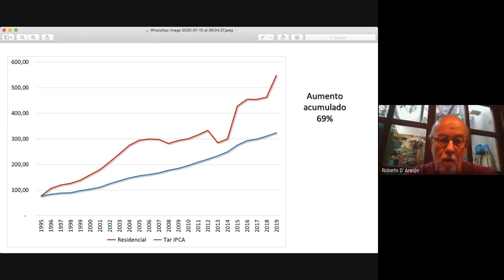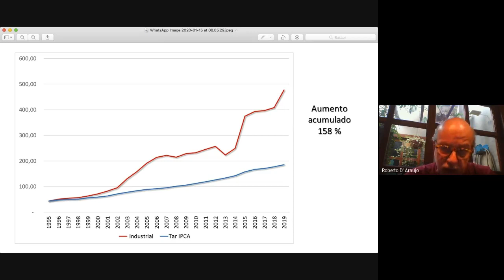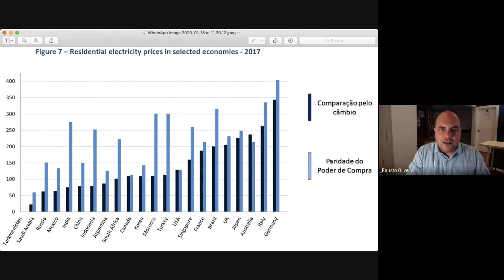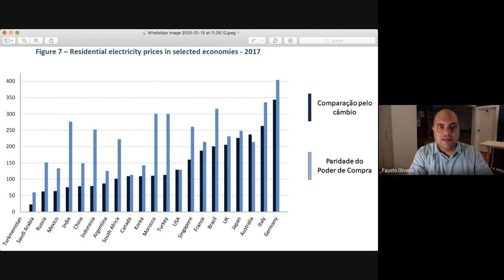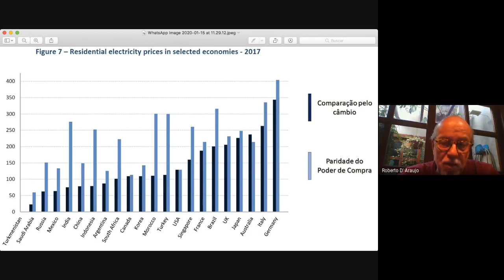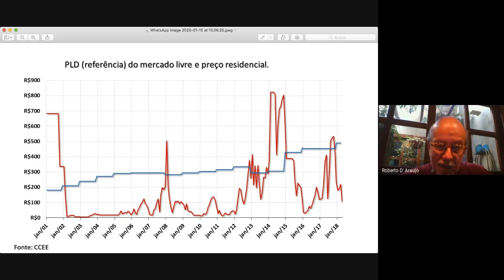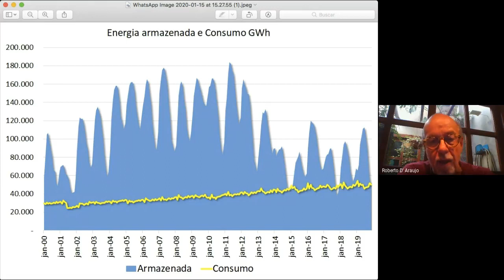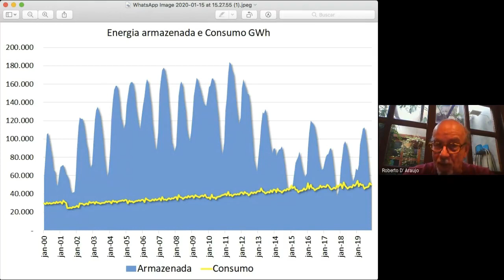O sistema elétrico brasileiro é uma joia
Porém, um modelo inadequado para as características nacionais, e os preços exagerados que ele produz, colocam tudo em risco. O especialista Roberto D’Araújo comenta.